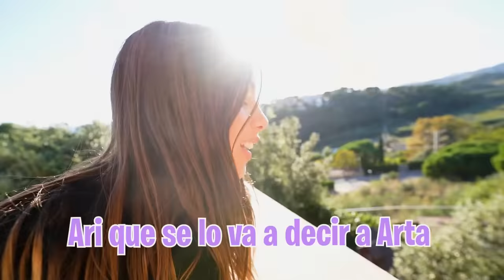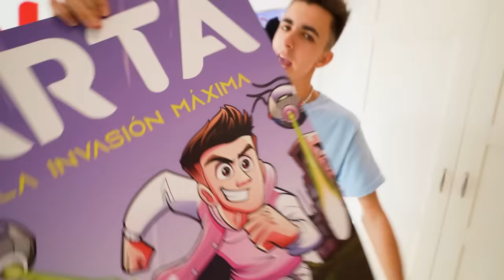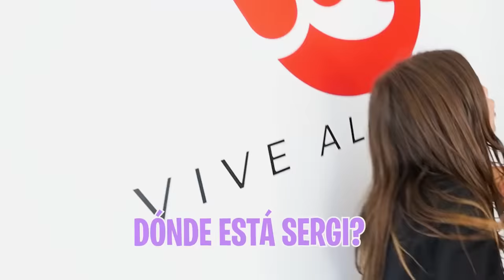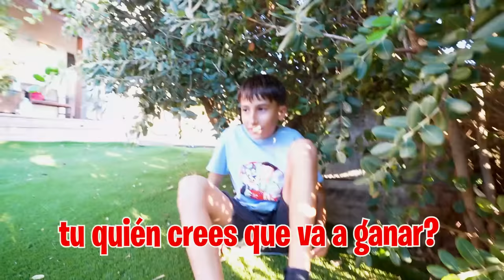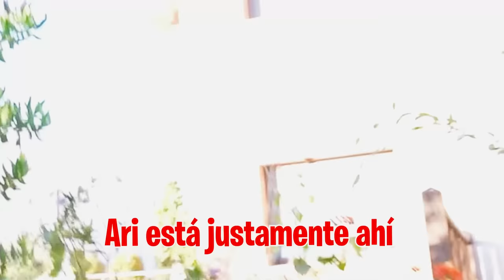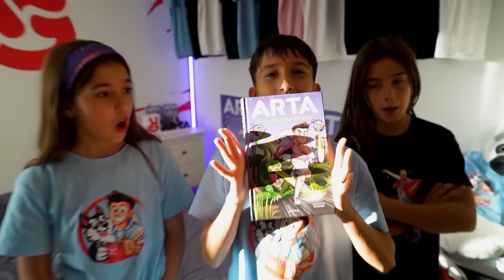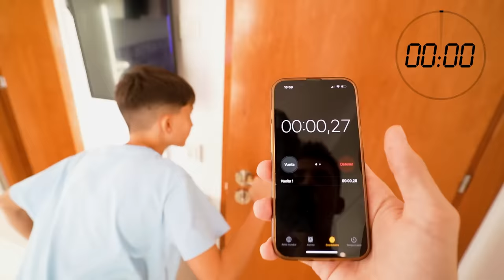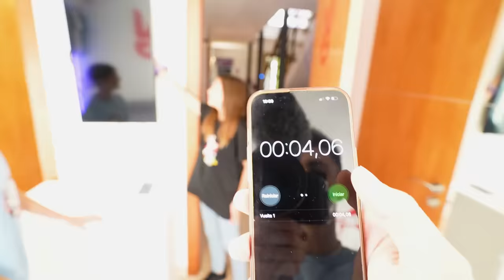MI HIJA Y MI HERMANA SE PELEAN POR SU NOVIO...*quien gane se queda con Sergi*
En el video de hoy la hija de arta Ariancita osea mi hija se pelean con la hermana de arta Martina por su novio sergi. Y la que gane los retos extremos se queda con el novio.

50.000 likes y haré algo aun mejor